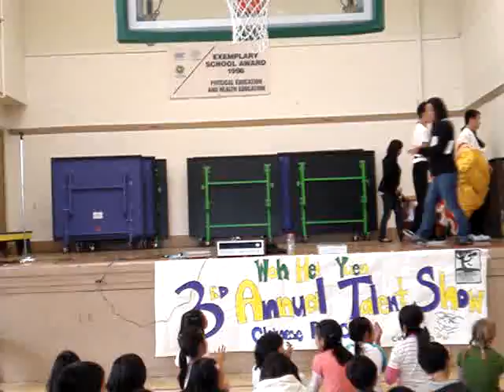This was our first performance, we are bad i know!
Please comment for feed back